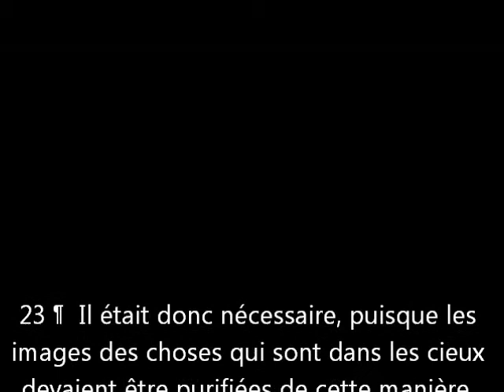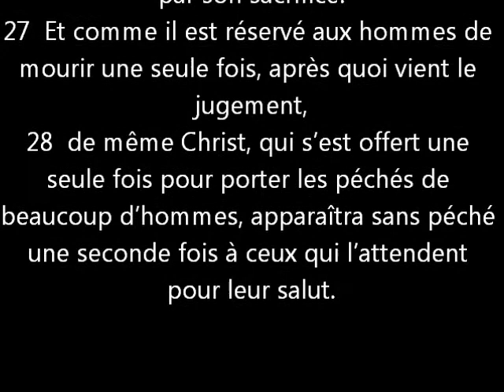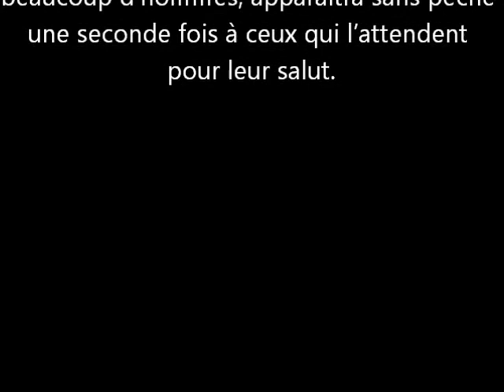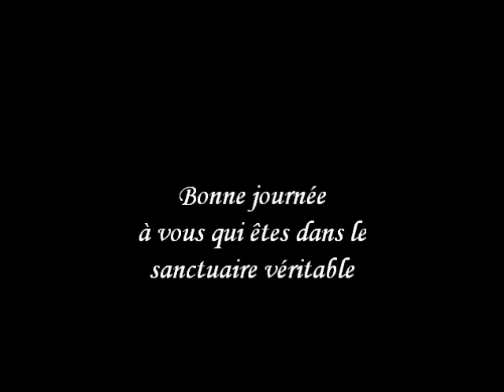26_Jésus une alliance supérieure #6 Héb 9.23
La nouvelle alliance est la dernière alliance car elle est parfaite.